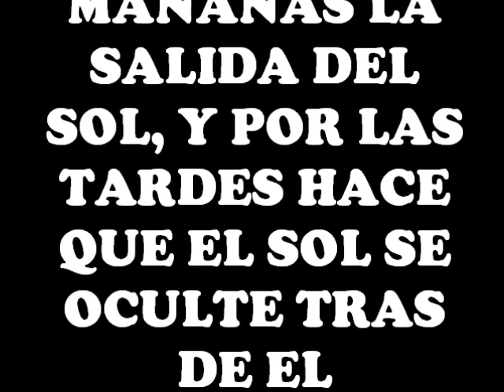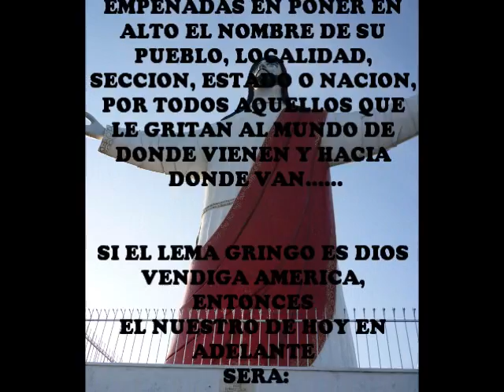CHIGNAUTLA PUEBLA......►Un momento para Reflexionar◄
Les confieso k este video m llevo  casi 5 horas  terminarlo y una vez k lo vi terminado lo revise una y otra vez y no logre contener el llanto x la conbinacion entre audio, imagen y mensaje...me siento muy orgulloso de haber echo este material, x k se k de entre tanta gente habra alguien k m entienda Y k entienda el mensaje del video y reflexione con respecto alo k estamos haciendo con nuestro pueblo, estado o nacion, x eso si tu eres de los k va x la calle y tiras tu basura, oy yo te invito a k reflexiones las consecuencias de tus actos, azlo no x mi ni por ti azlo por tu pueblo, azlo por el amor que le guardas a ese hermoso lugar ese lugar,,sin mas ni mas el lugar que lleva x nombre los nueve manantiales
████████████ DIOS VENDIGA CHIGNAUTLA █████████████